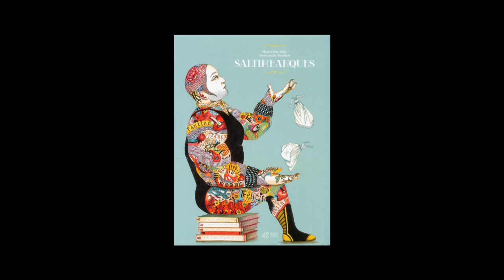Marie Desplechin - Saltimbanques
Marie Desplechin vous présente son ouvrage "Saltimbanques" illustré par Emmanuelle Houdart, aux éditions Thierry Magnier.